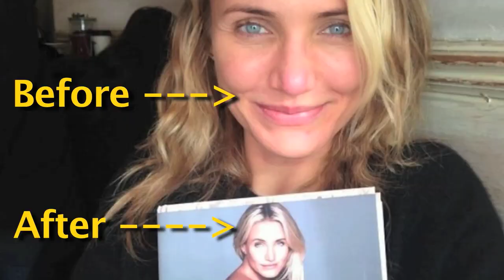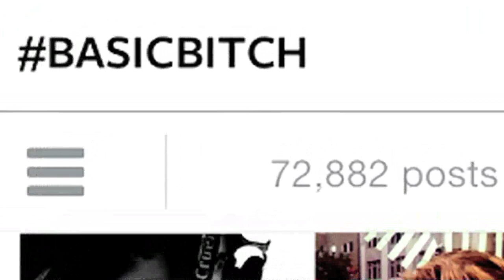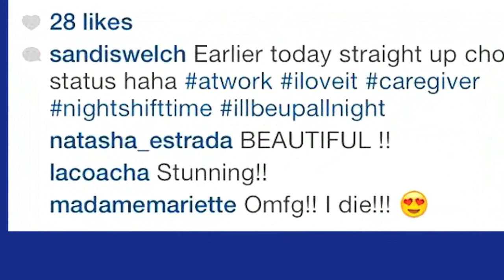Celebrities BEFORE & AFTER makeup & photoshop! (Instagram Infomercial)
How do ordinary women all over the world suddenly look beautiful? They've discovered Instagram!

Celebrities before and after makeup, photoshop, plastic surgery or...INSTAGRAM!

@LaCoacha on Instagram & Twitter
Facebook.com/OfficialLaCoacha
Youtube.com/OfficialLaCoacha
ChismeTime.com